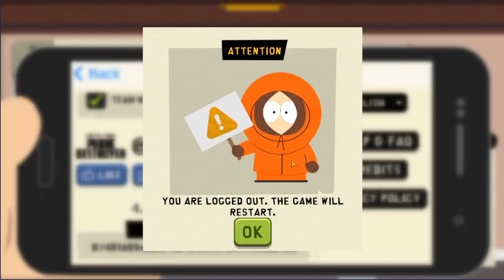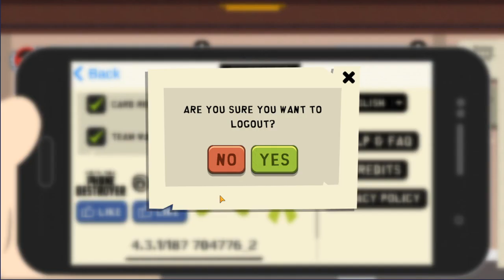TvT Gold Rewards! Also Silver and Wood :D | TvT Picks - South Park Phone Destroyer